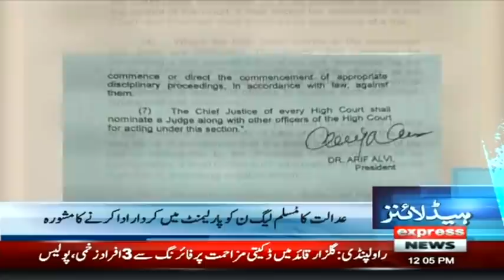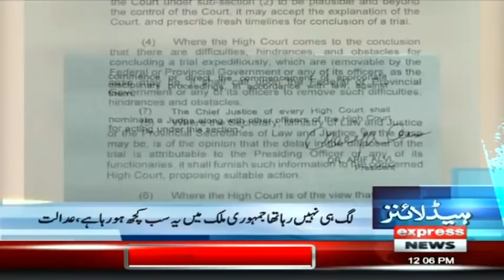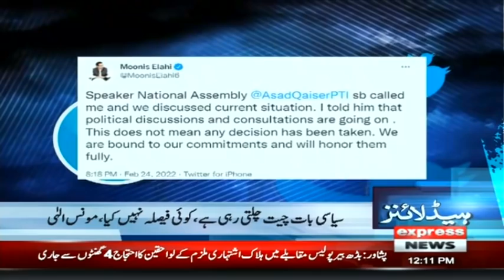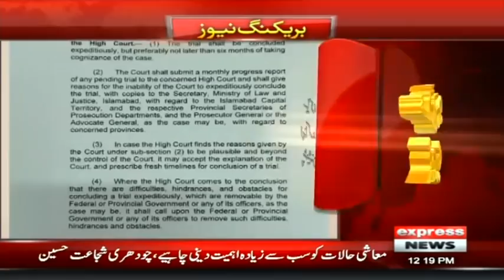Ukrainian President Exposed Joe Biden | Headlines 12 PM | 25 February 2022 | Express News | ID1F